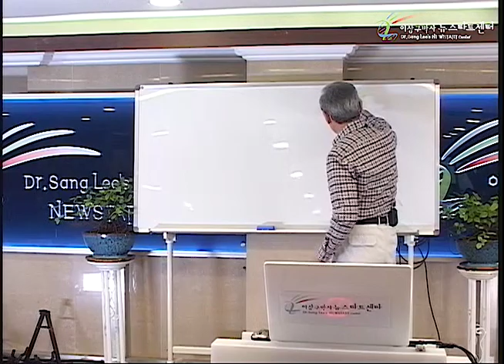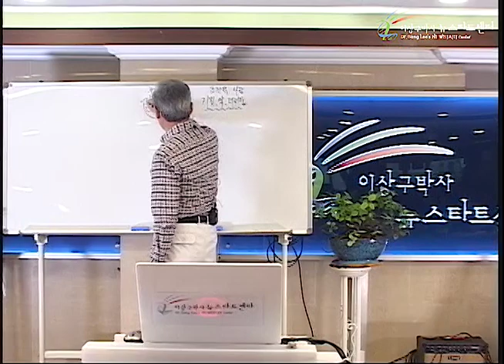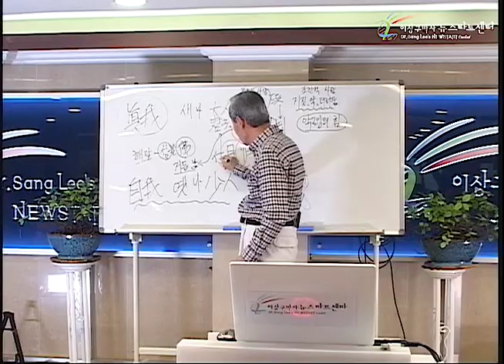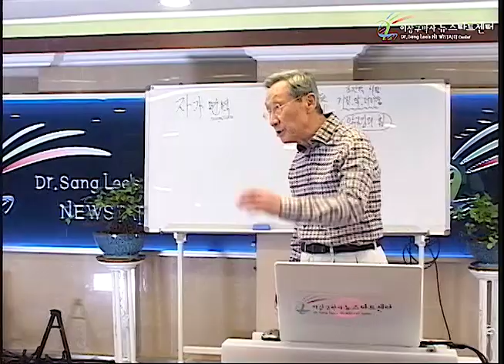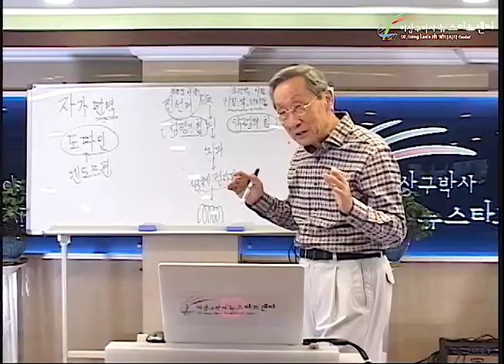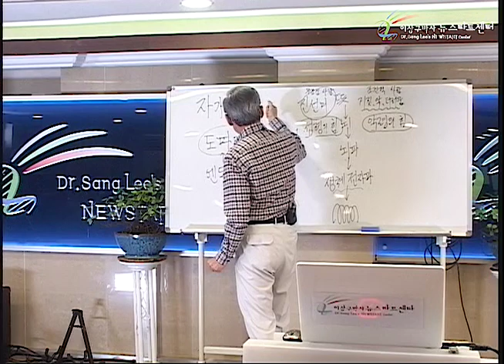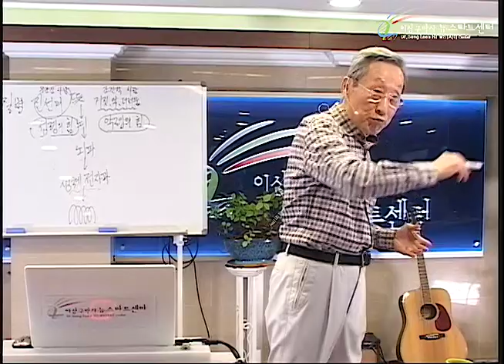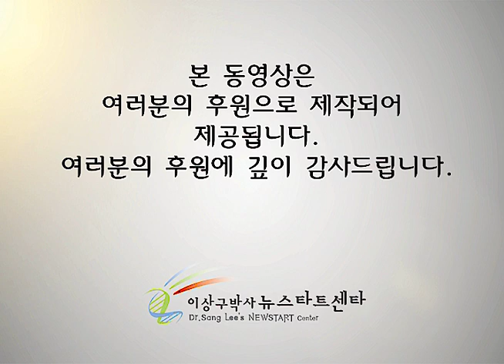R234 10 자가면역성 질병